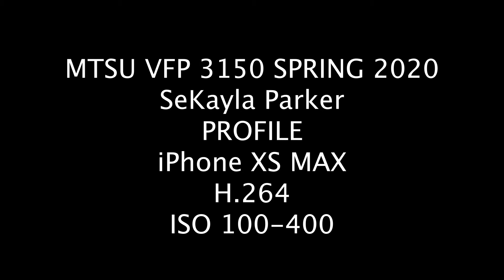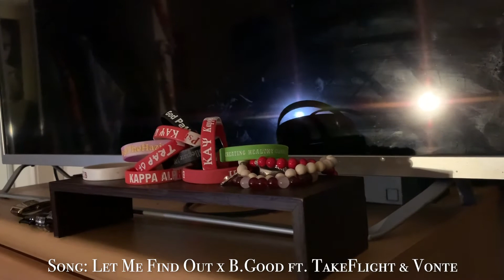Parker s The GQ Experience